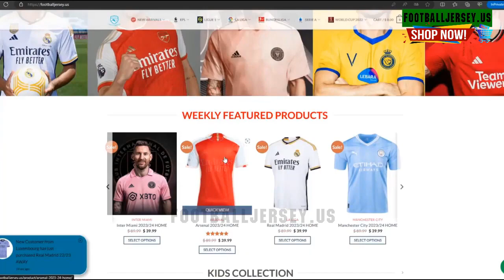Al Hilal Vs Al Taawoun 3-0 Highlights & All Goals 2023 🔥